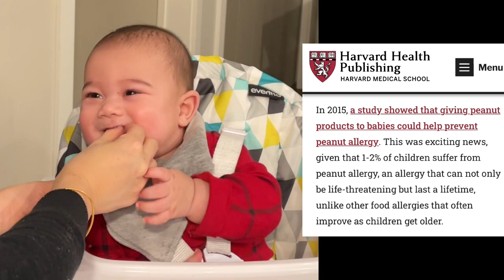🥣寶寶吃手指食物 - Baby eats finger food - O bebê come salgadinho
Baby Luca 今天吃媽媽做的手指食物，來看看他覺得好不好吃吧!
Mommy made finger food  today, let's see if Baby Luca likes it
A mamãe fez salgadinho hoje, vamos ver se o bebê Luca gosta

- Info -
New guidelines for preventing peanut allergy in babies